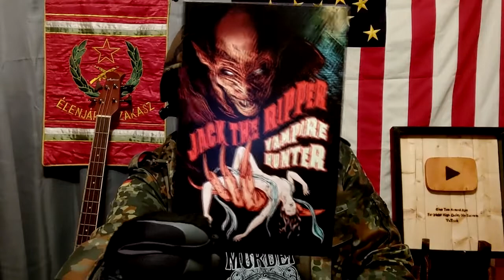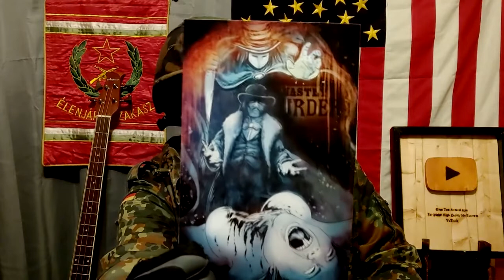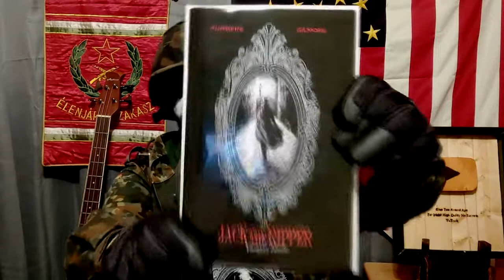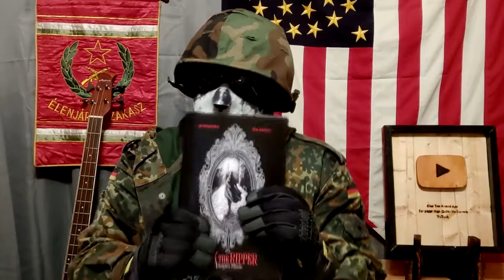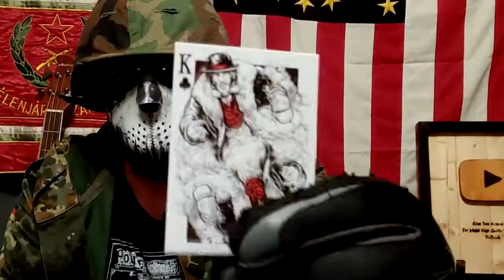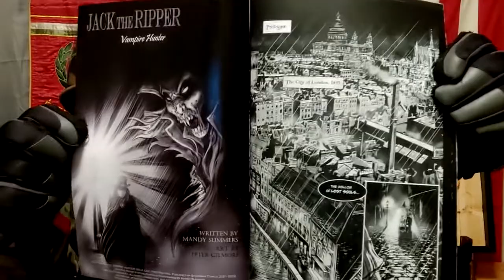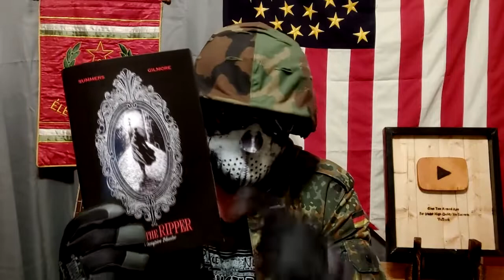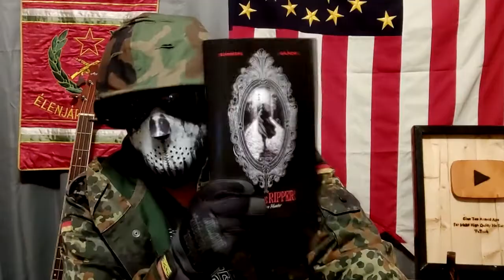Jack The Ripper: Vampire Hunter/A Review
October continues, as does our series of comics reviews from Comicsgate. Will Jack be the only one ripping tonight? Tune in and find out.